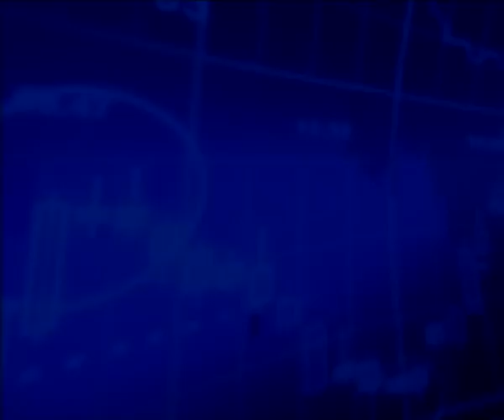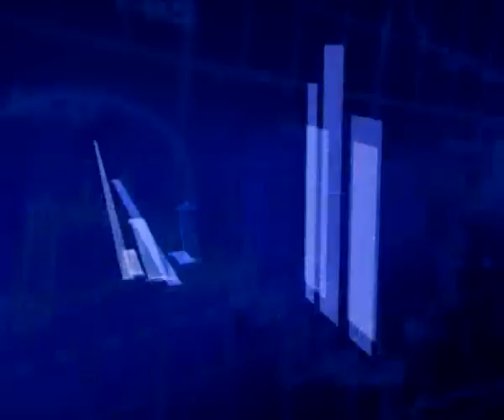15 10 55 มาGettingกัน B2